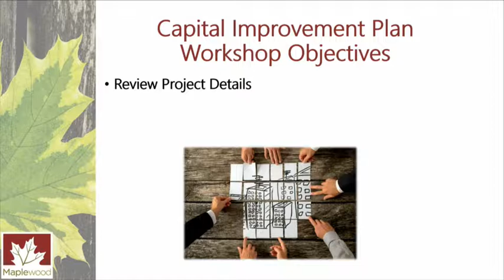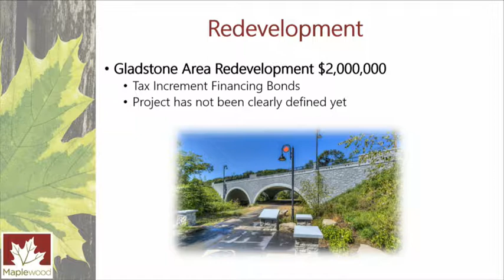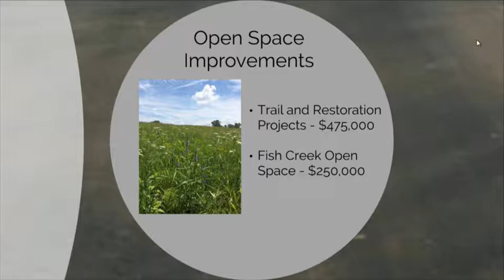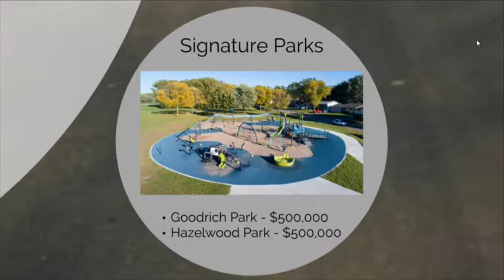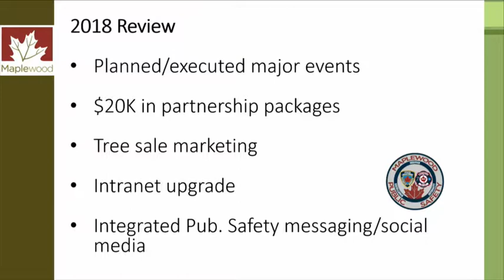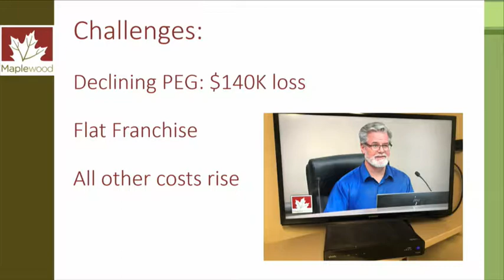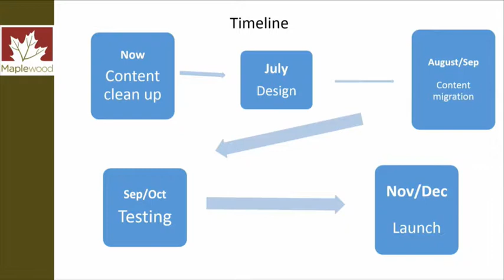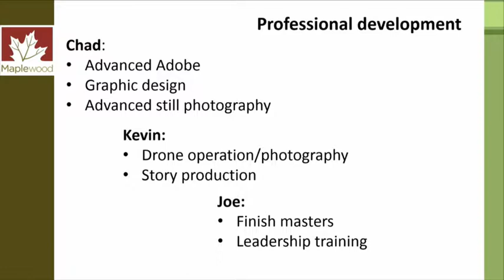Maplewood City Council Workshops June 24, 2019